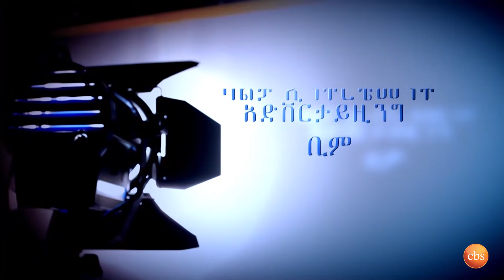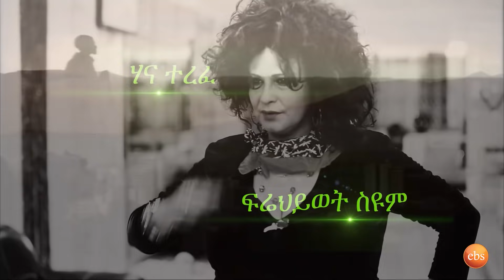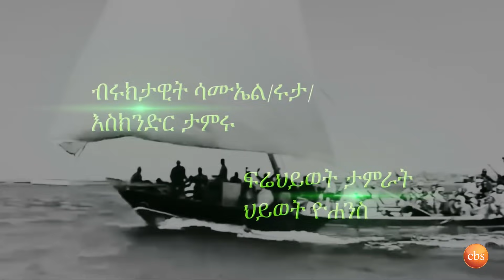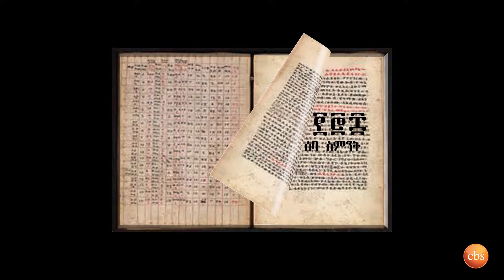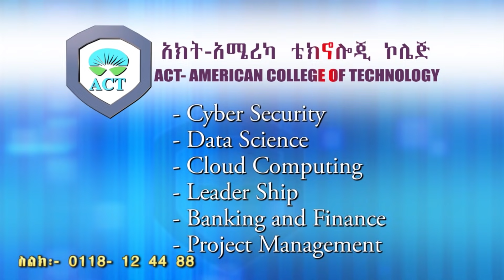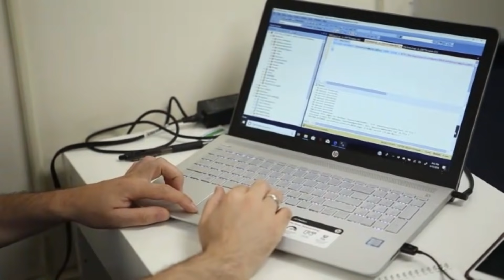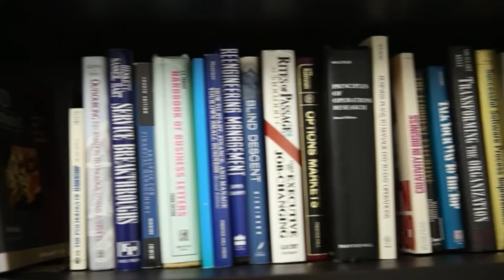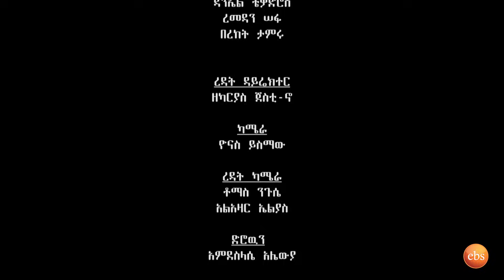（ዘመን ）ZEMEN Part 178